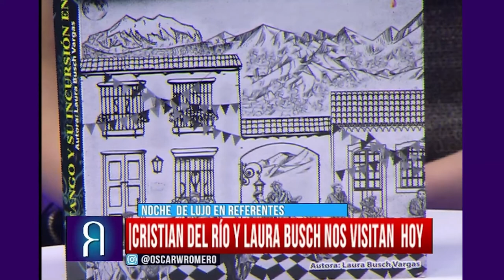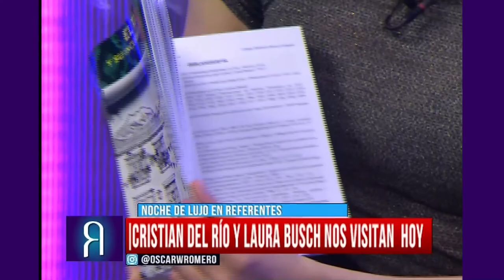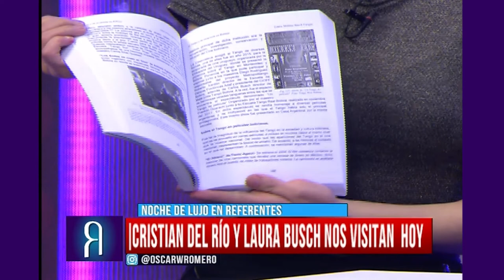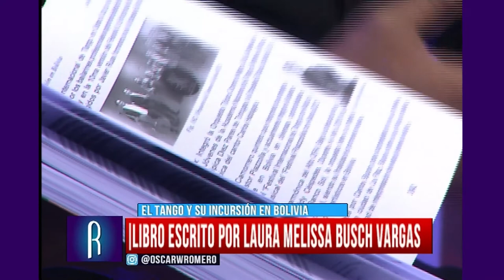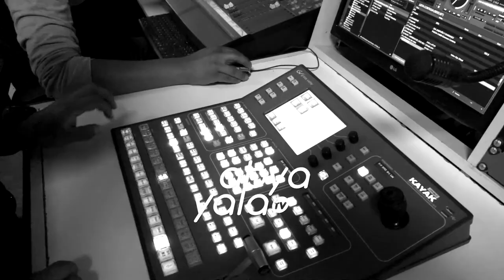Referentes- Entrevista a Cristian del Rio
En Referentes te presentamos la entrevista al cantautor, productor y abogado Cristian del Rio, nos contó sobre su vida, su trayectoria y mucho más.